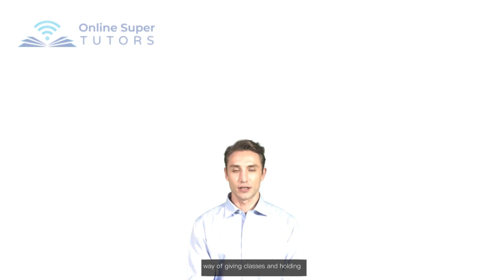The Future of Education?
Education matters.

With Web 3.0 here and the Metaverse around the corner, progress in Artificial Intelligence (A.I.) has come a long way. Do you think these virtual teachers could ever replace the real thing?

Online Super Tutors is built for the whole family. Whatever your needs, get in touch today and help us to help you.

▶For more information on education, careers and development, get in touch with us @